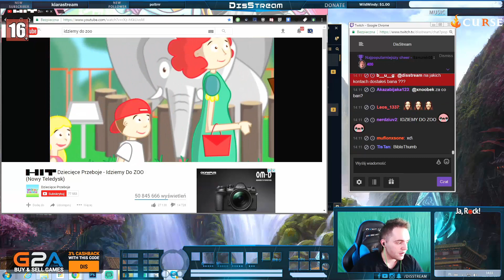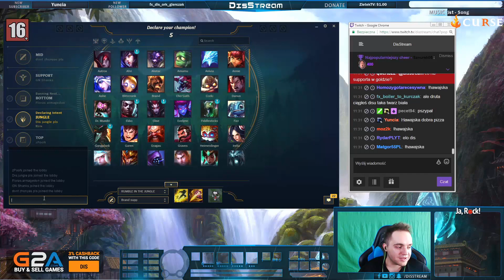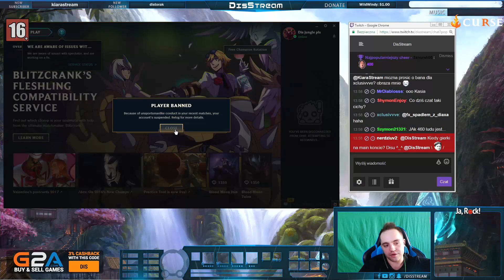Funny Moments Dis #02 - Streamer Norbert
Witam
Konsekwętnie jeśli ci się nie podoba zostaw łapkę w dół i ewentualnie  napisz co mogę zmienić w komentarzu .

Wszyscy chętni są dodawani do znajomych .

Jeśli chcesz ze mną nagrać Skontaktuj się ze mną za pomocą YouTub'a czy też Steam'a